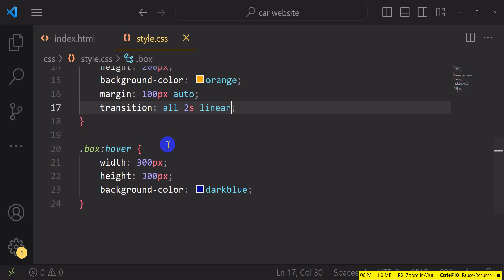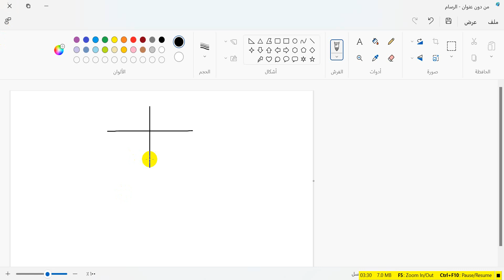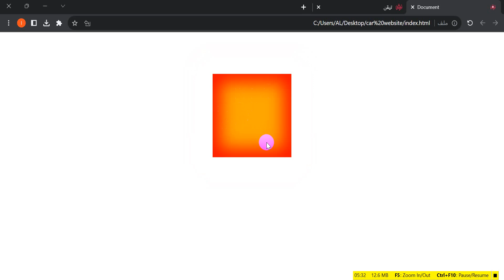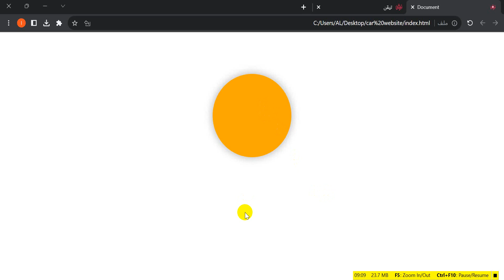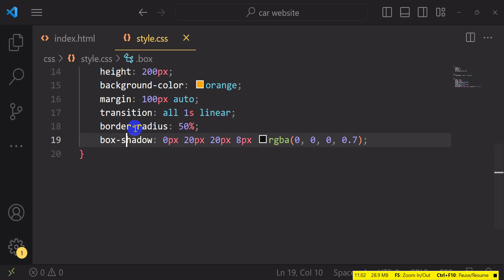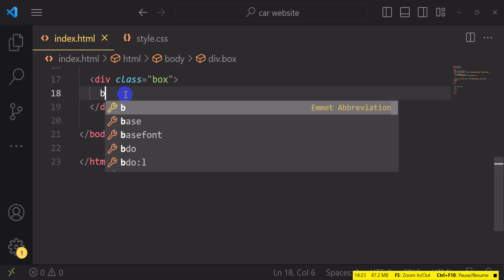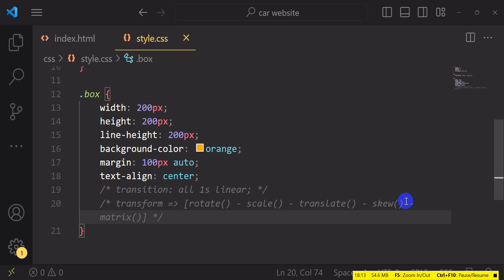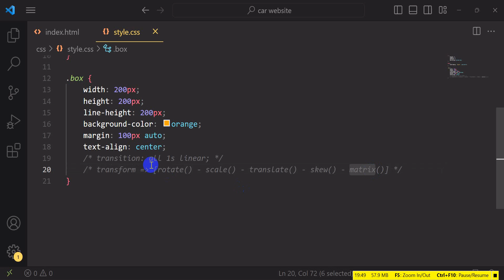CSS3 | المحاضرة الأولى | الجزء الثاني